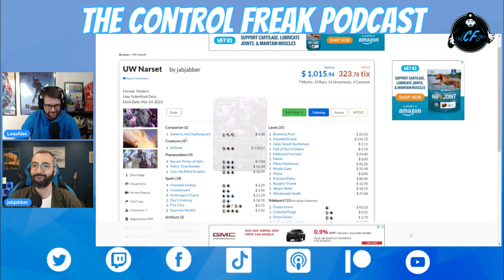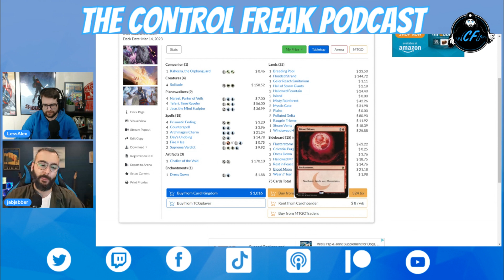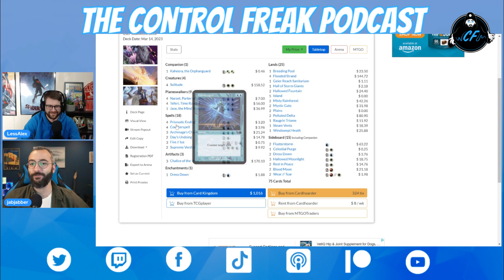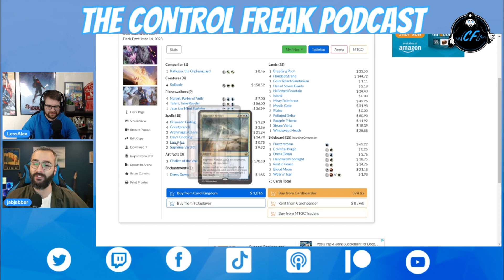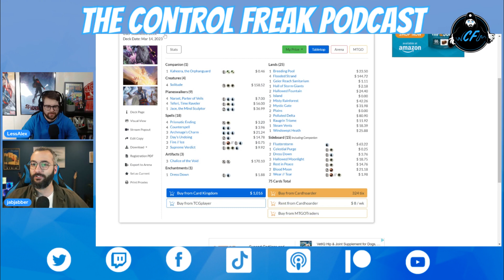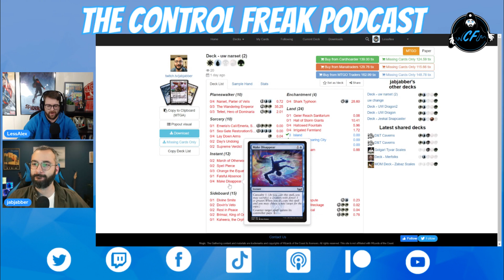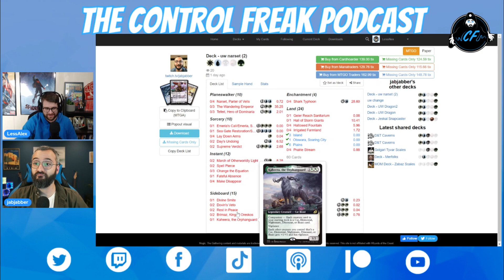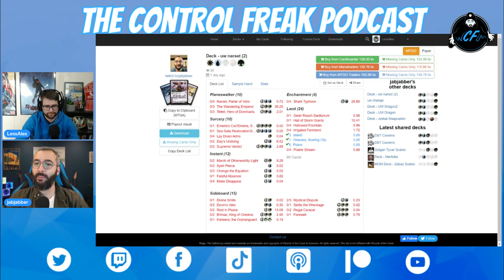Analyzing Modern and Pioneer Narset Azorius Control With George Jabbour| The Control Freak Podcast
The Control Freak Podcast is a must-listen for those who are passionate about the art of Control in Magic: The Gathering. Hosted by LessAlex, a seasoned player and Control enthusiast, this podcast delves deep into the world of Control, discussing the latest strategies, trends, and developments in the format.
In this episode, LessAlex is joined by special guest and Azorius Control extraordinaire George Jabbour, who brings his vast knowledge and expertise of Control to the table. Together, they explore the topic of the validity of Control in Modern, unpacking the nuances of the format and debunking common misconceptions.
They also turn their attention to the state of Pioneer, analyzing the strengths and weaknesses of the format and sharing tips and insights for Control players looking to up their game. Inspiring, informative, and highly engaging, The Control Freak Podcast is a must-listen for anyone looking to master the art of Control in Magic: The Gathering.